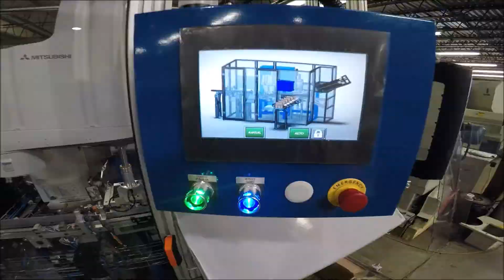AUTOMATED ROBOTIC PACKAGING MACHINE!!!!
Automatic packaging machine capable of multi length segmented parts at a rate of 60 parts per minute. Cognex Vision system quality check. Automatic reload of empty box infeed with cardboard insertion between layers. Automatic outfeed of fully loaded boxes.